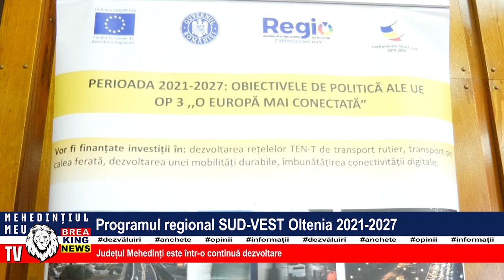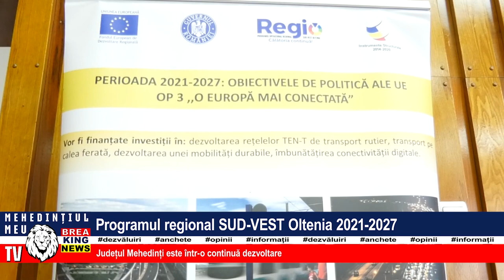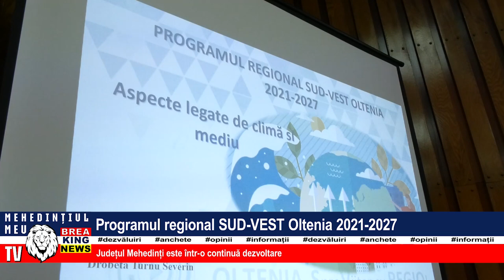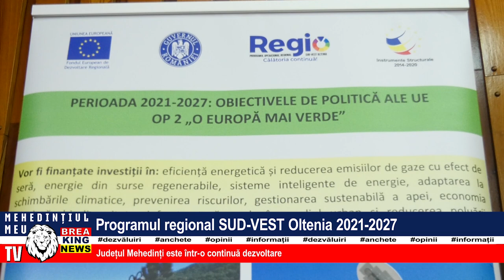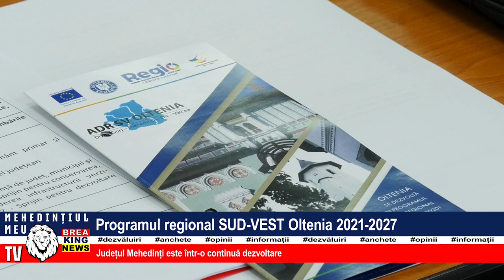PROGRAMUL REGIONAL SUD-VEST OLTENIA 2021-2027